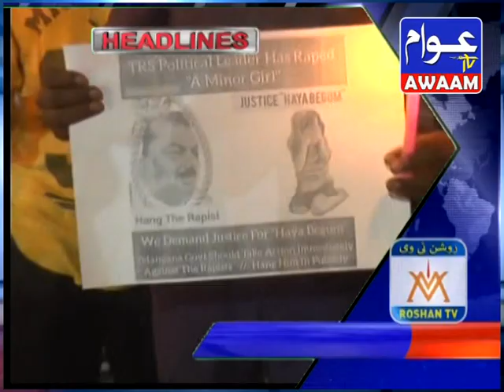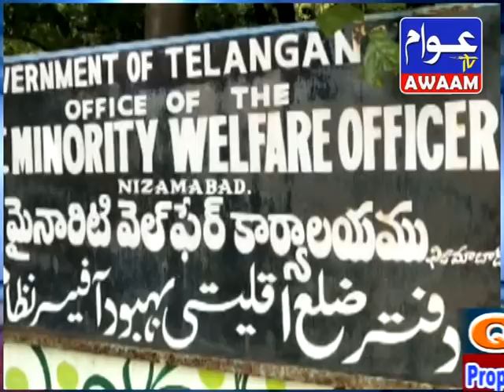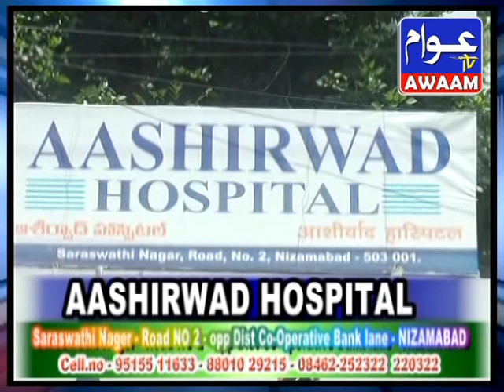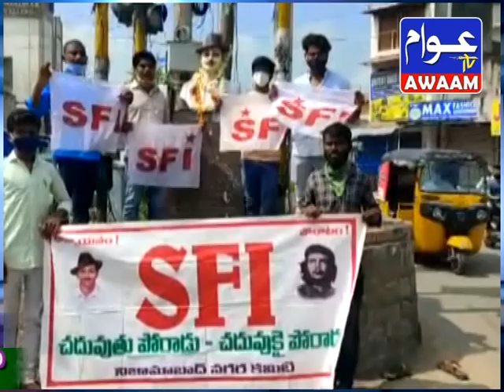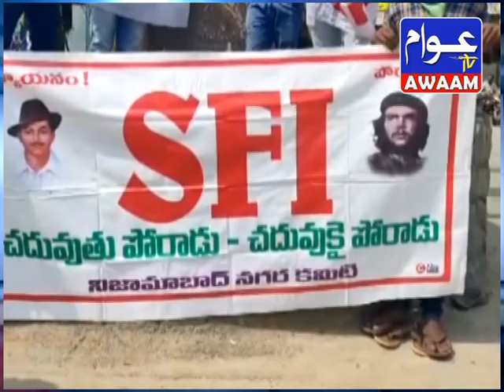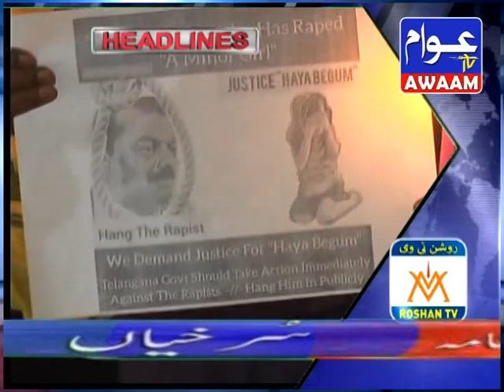28-09-20 AWAAM TV NEWS NIZAMABAD